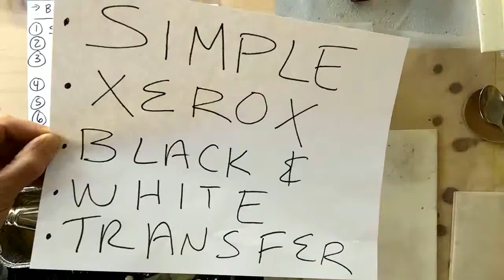Simple Encaustic: Black and White Xerox Transfers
Xerox transferring is so simple. Simply take an image and make a xerox copy of it. The higher the contrast and less middle value the better the image will transfer. Put your image facedown and then use a wooden or metal spoon and burnish it onto a slightly heated bee's wax very smooth surface.  Put parchment paper on top so not to gouge the wax and burnish some more. Next, lightly sand and saturate the image with water. Use your fingers or a sponge to remove the paper. The ink will stick to the wax.  Get as much paper off as possible. Now lightly fuse the image with a heat gun then put more wax on and fuse again. Note: Pure bee's wax is a better surface then the 9:2 traditional bee's wax mixed with damar crystals.